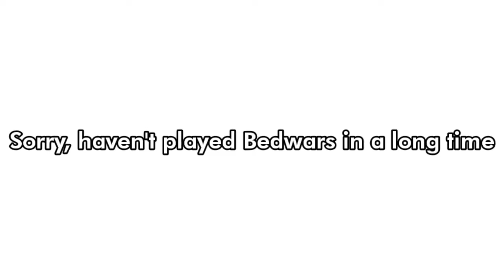Power Of Christmas Effect In Bedwars!!! (Bedwars) - [Blockman Go:Adventure] Koto BG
Sorry, haven't played Bedwars in a long time
For Today Power Of Christmas Effect In Bedwars!!! (Bedwars) - [Blockman Go:Adventure] Koto BG

My Name: KotoBG